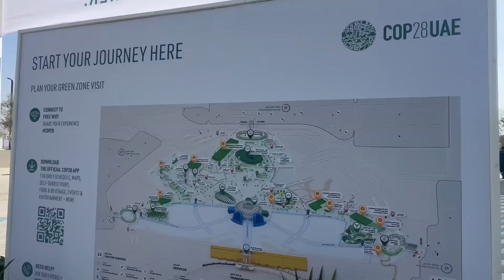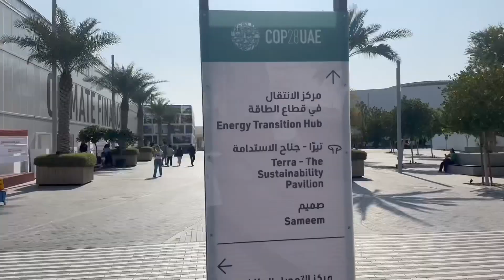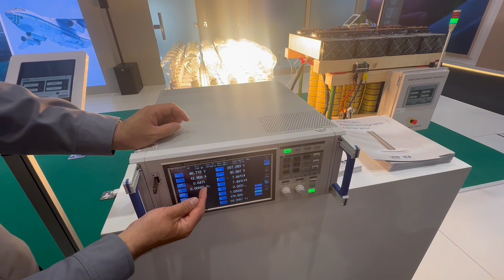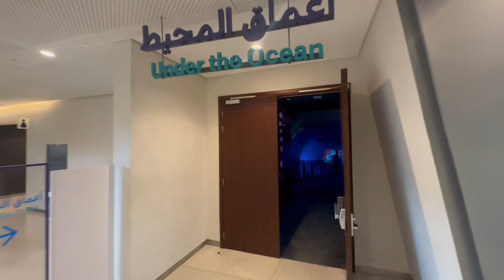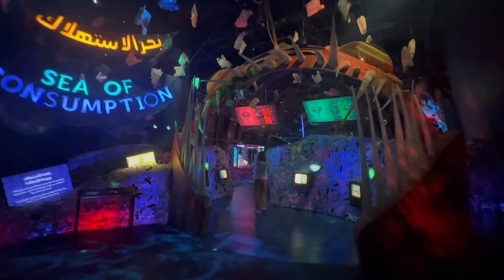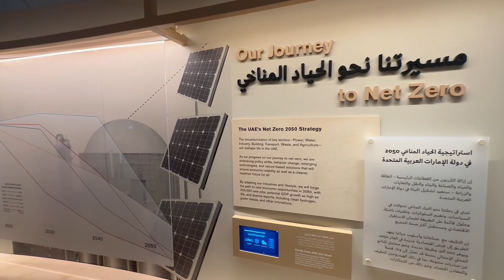COP28 - UN World Climate Summit in dubai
Tour with us through COP28 in Dubai. The UN climate summit is taking place in Expo City Dubai.

Trade fair highlights and eye-catchers for many weeks after the end of the tradeshow. X24seven is the world's largest channel for products and companies at trade fairs and exhibitions.

x24seven is also an expert for exhibition stand designs and full service offers.

With over 12 years of experience in Dubai, we can also support you with our network in setting up your branch in this rising market.

Our X24seven trade fair videos reach thousands of international views from end customers, business customers and suppliers.  And that even months after the fair took place!As a video sponsor, we highlight your product in the tour and present your company at your booth.  Benefit from your presence at the trade fair in the long term and use the reach of YouTube!